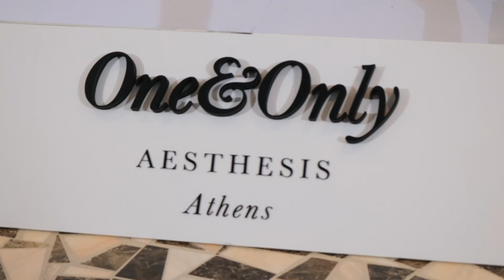Ο Κυριάκος Μητσοτάκης εγκαινίασε το «One&Only Aesthesis» στην Γλυφάδα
Το επίσημο κανάλι του iefimerida.gr. Βίντεο, ρεπορτάζ και όλη η επικαιρότητα στην Ελλάδα και το εξωτερικό από την κορυφαία online εφημερίδα στην Ελλάδα.